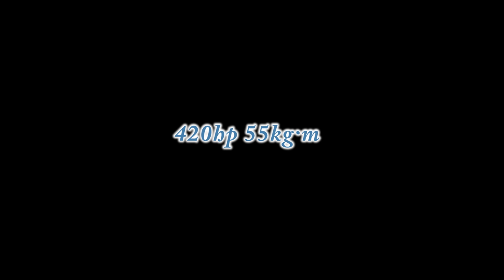[ GHP Tuning ] BMW F80 M3 순정 GHP 다이노 런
BMW F80 M3 다이노 테스트
순정 420마력 55토크